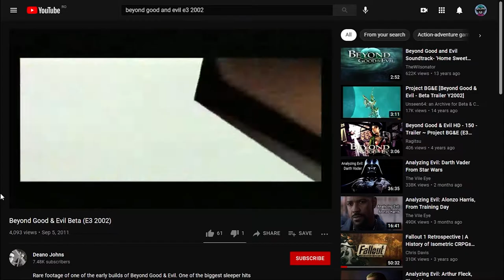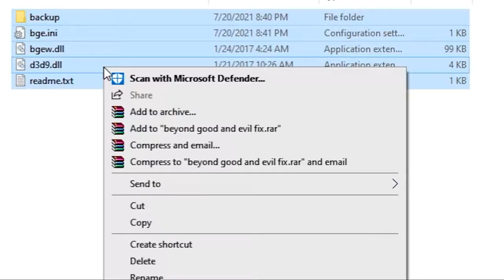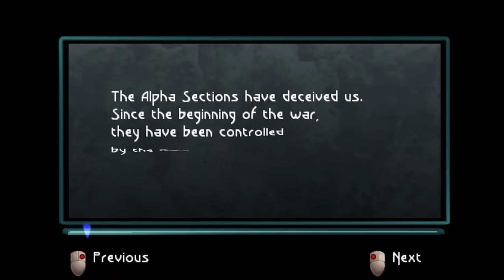Beyond Good & Evil Review | Underappreciated Anomaly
This is my Beyond Good & Evil Review. Game is good. SEO SEO SEO.

0:00 Intro & Development
4:00 Fixes
5:15 Setting & Premise
9:19 Presentation
14:17 Gameplay
23:22 Final Thoughts

Game footage from:

Gothic 2
Arx Fatalis

The Office, Sam and Max Season 1 OST; The Mad Doctor, The Chicken Police OST; 2004 Pontiac Aztek, Dad Haze